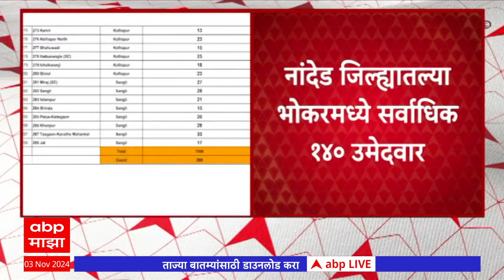Vidhan Sabha Election : नांदेड जिल्ह्यातल्या भोकरमध्ये सर्वाधिक 140 उमेदवार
ABP Majha LIVE TV | MVA vs Mahayuti |Maharashtra Vidhan Sabha Election |Bhaubeej 2024 | Marathi News